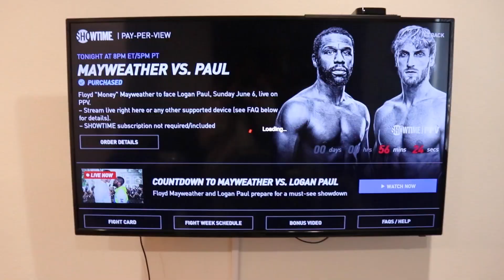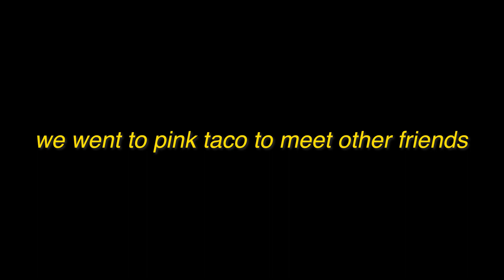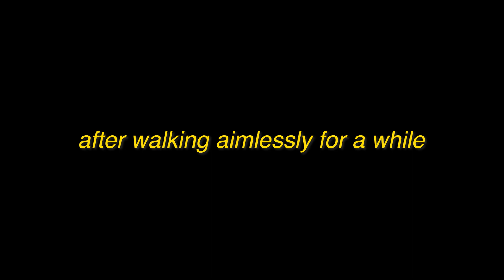I MET DUA LIPA AT A PRIDE PARTY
letterboxd @sallydarr
etsy @sallydarrgriffin